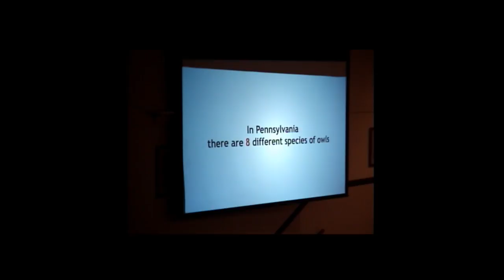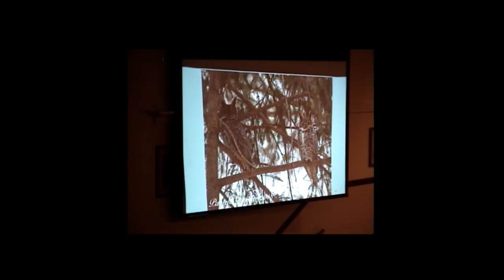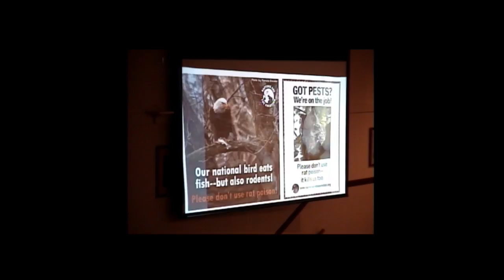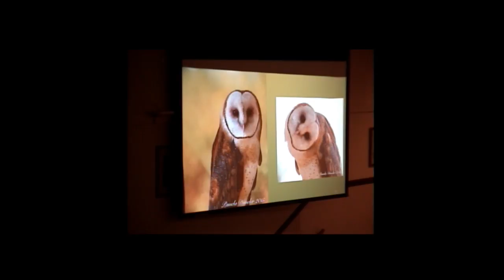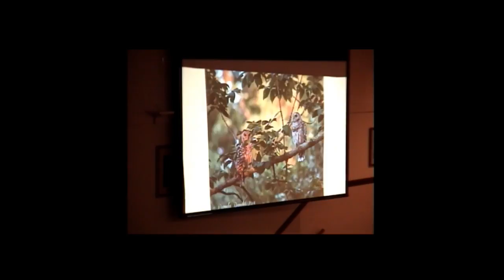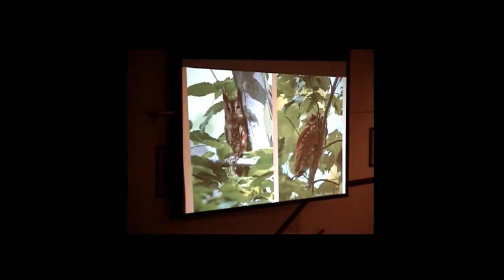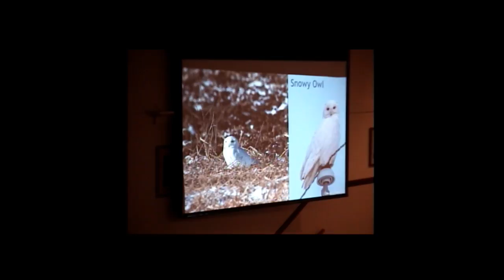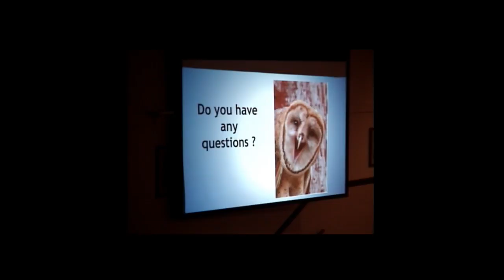27 August 2018 Working Group Meeting pt. 2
Pennsylvania Game Commission Working Group Meeting. 27 August 2018 Working Group Meeting pt. 2